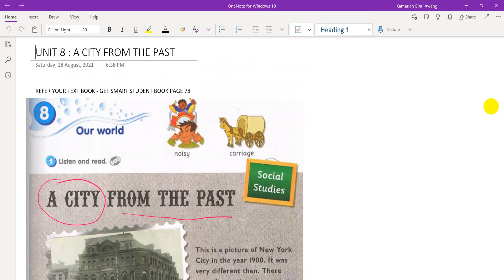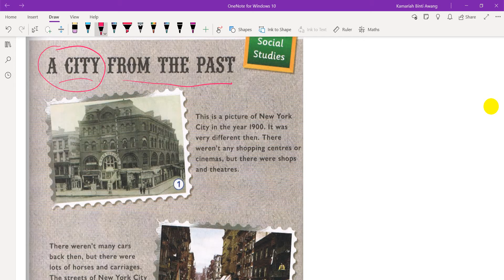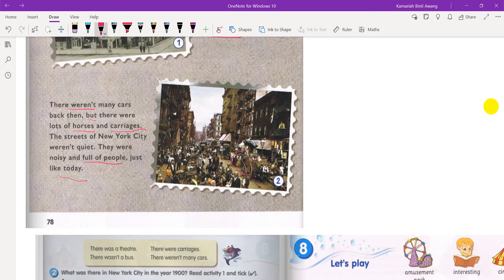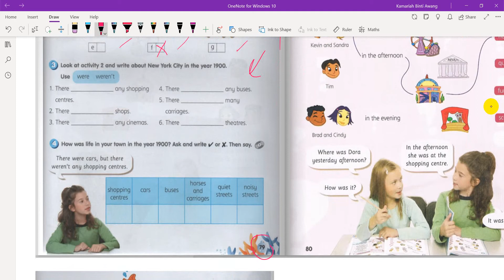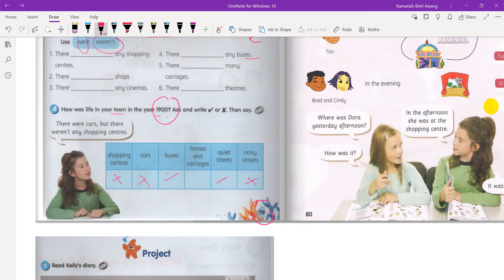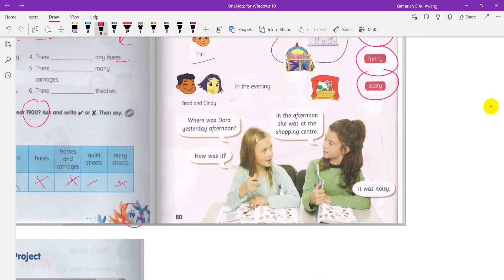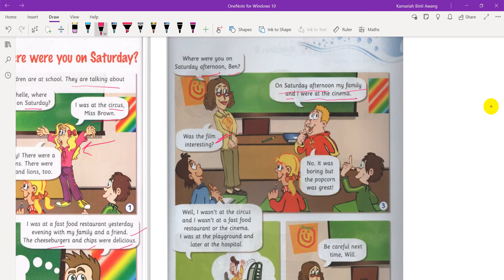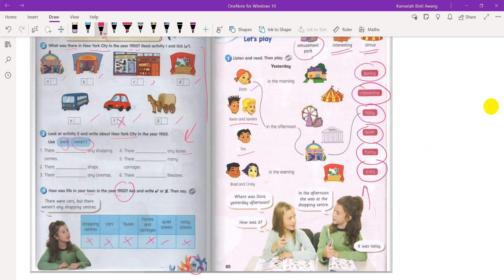🎪🗽ENGLISH YEAR 3 UNIT 8 : A CITY FROM THE PAST Page 78 by Teacher Kay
ENGLISH YEAR3 UNIT 8 : A CITY FROM THE PAST Page 78 by TeacherKay